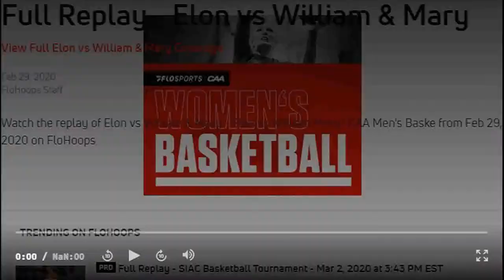2020 MEAC Basketball: Bethune Cookman vs NC Central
February 2, 2020 MEAC Basketball: Bethune-Cookman Wildcats vs North Carolina Central Eagles.